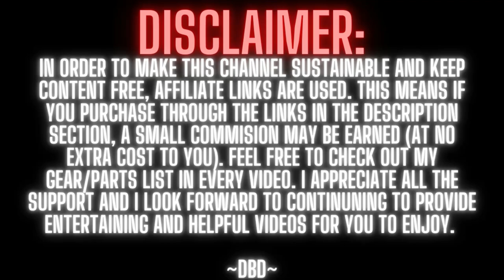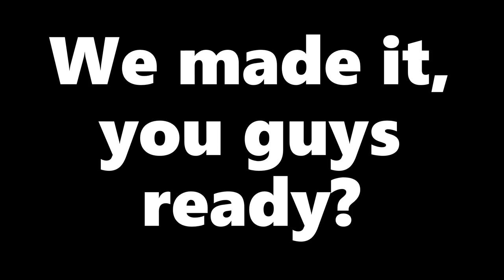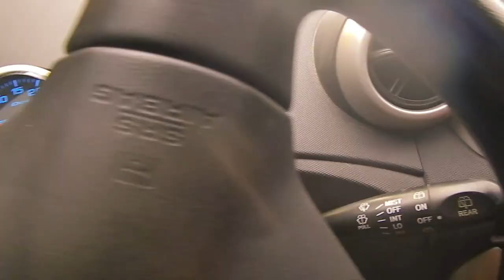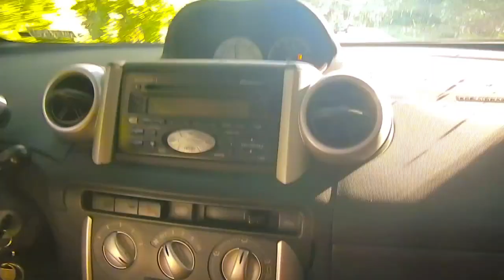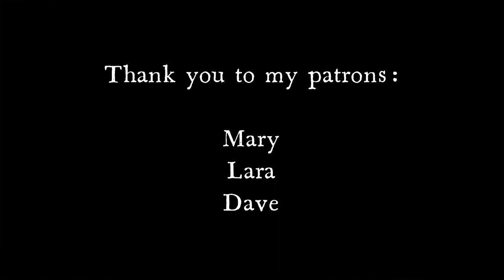Picked up a turbo'd 1NZFE Scion xA | Lenin's World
HAPPY TOASTER TUesda. wait...WHAT!? If you follow me on INSTAGRAM @lenins_world you've probably been waiting for this vlog ;) I'd like to thank my homie Justin for coming in clutch with the truck n trailer and helping me pick up this turbo'd xA. I have a couple ideas floating in my head but I'm not sure yet what plans are in store for the turbo'd 1NZFE xA.

ENGINE:
NGK (7090) BKR5EGP G-Power Spark Plug
NGK Spark Plug 4PK
NGK IRIDIUM Spark Plug 4PK
Agency Power Light Weight Crankshaft Pulley Scion xB/xA 03-06 1NZ-FE
Denso 210-0527 Remanufactured Alternator
Gates K040476 Micro-V Serpentine Drive Belt
Gates K030334 Micro-V Poer Steering Belt
Energy Suspension 8.1103R Motor Mount Insert Set
Beck Arnley Driver Side Engine Mount
Beck Arnley Rear Engine Mount
Westar Passenger Side Engine Mount
ACCEL 140078-4 Ignition Coils
Optima Batteries 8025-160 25 RedTop Starting Battery
EXEDY 16800A Racing Clutch Kit
LuK LFW402 Flywheel
Injen Technology RD2105BLK Race Division Black Cold Air Intake System
Injen Technology IS2105P Polished Short Ram Intake System
DC Sports SRI4401 Polished Short Ram Intake System

WHEELS/BRAKES/TIRES/SUSPENSION:
Hubcentric Rings 73.1 OD to 54.1 ID
Hubcentric Wheel Spacers 15mm (front)
Hubcentric Wheel Spacers 25mm (rear)
J2 Engineering 7075 Aluminum Lug Nuts w/Lock+Key
Raceland Coilovers
Konig Hypergram 15x7.5
Toyo Tires EXTENSA HP II All-Season Radial Tire - 195/50/15 86V
FALKEN SINCERA SN250 A/S All- Season Radial Tire-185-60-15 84H
Power Stop K109 Drilled & Slotted Brake Rotors w/ Brake Pads Kit
Goodridge SS Brake Lines
Monroe Rear Shock OESpectrum
KYB Excel-G Gas Rear Shock
Megan Racing H-Brace
Energy Suspension Sway bar bushings
Cardone 66-5191 CV Axle
Cardone 66-5193 CV Axle

EXTERIOR/INTERIOR LIGHTING:
Red HVAC Led
White HVAC Led
Green HVAC Led
Blue HVAC Led
Yellow (OEM look) HVAC Led
Red LED flashing brake lights
Crystal Smoke LED Side Marker
Crystal Clear LED Side Marker Lights
LED License Plate Lights
Yellow Fog Light Bulbs (X2)
Carbon fiber TRD Shift Knob MT

REPLACEMENT/MAINT:
03-06 Scion xB Primed Front Bumper
03-06 Scion xB JDM Style Front Bumper Lip
03-06 Scion xB OEM style grille

OIL/COOLANT FLUIDS:
Funnels Trio
Toyota Oil Filter (5PK)
Amsoil Signature Series 5W-30 Synthetic Motor Oil
Castrol Edge Extended Performance 5W-30 Synthetic Motor Oil
Red Line (MT) 75W 90 GL4 Gear Oil 2PK (2 quarts)
G-PLUS Radiator Hoses Black
G-PLUS Radiator Hoses Red
G-PLUS Radiator Hoses Blue

*LIST CONTINUED IN COMMENT SECTION*